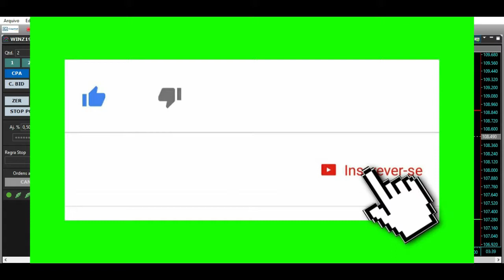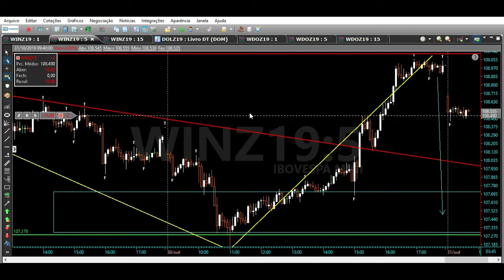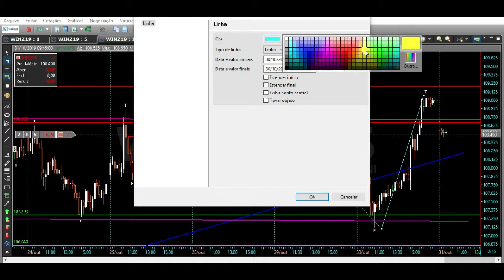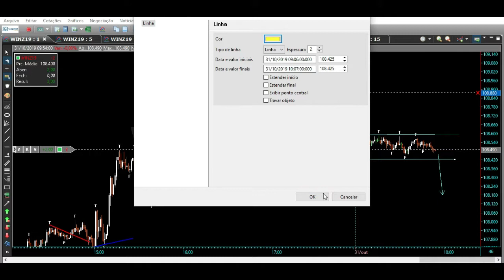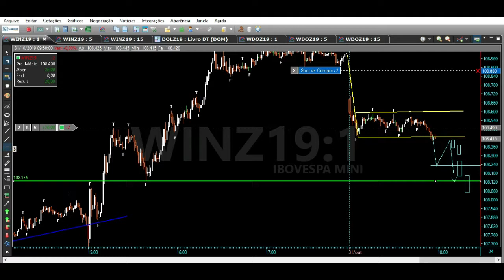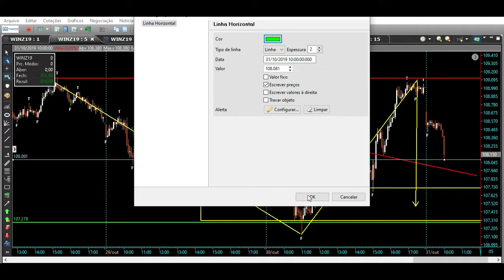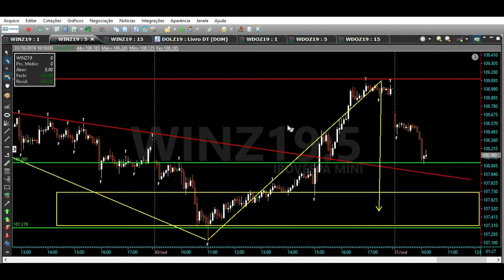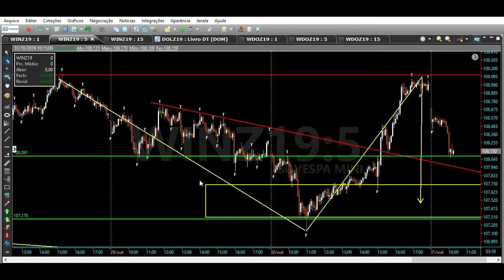Como Eu Fiz R$858 Reais Em 28 Minutos No Mini Indice Setup !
E neste vídeo vc vai ver como eu fiz R$858 reais em 28 minutos operando day trade ao vivo no mini indice na bolsa de valores, CONTA REAL  !

SUCESSO TRADERS !

PESQUISAS RELACIONADAS !